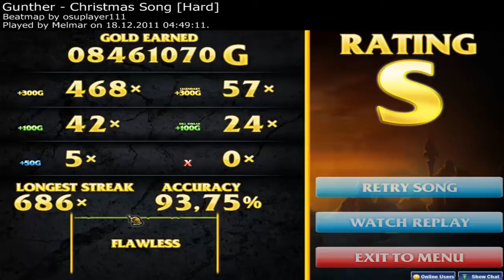osu![6] Gunther - Christmas Song [Hard]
Ein kleines Weihnachtsspecial, in dem Gunther ein weiteres Mal beweist, warum man ihn einfach lieben muss!